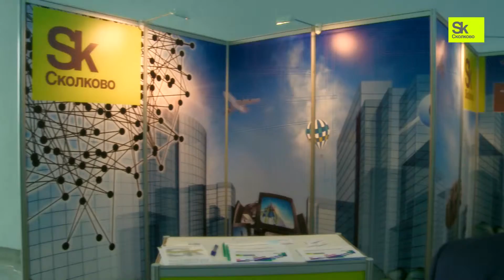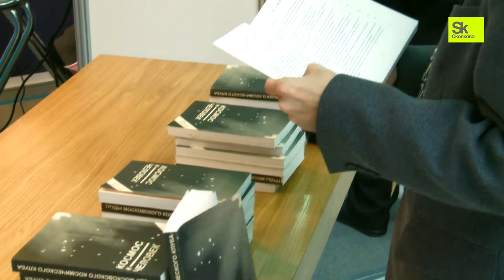2012 04 12 Tehnopark